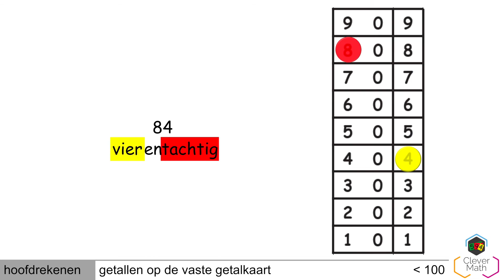CleverMath | HR | getallen op de vaste getalkaart tot 100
Info:
In deze video tonen we hoe je getallen met een vaste getalkaart kan lezen. We tonen dit voor getallen tot 100.